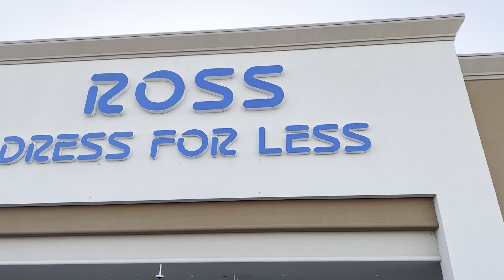WEEK IN MY LIFE | dad’s birthday, getting nails done & lots of work | Alivia Lewis